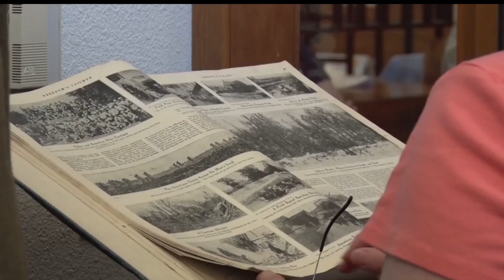In Focus: World War One Exhibit Renews Interest In Beltrami County History